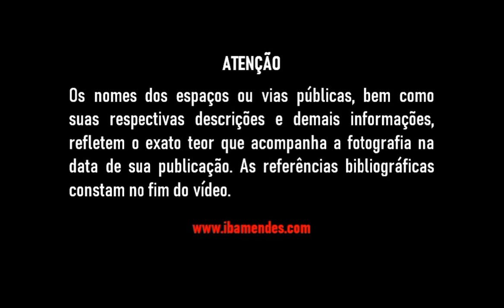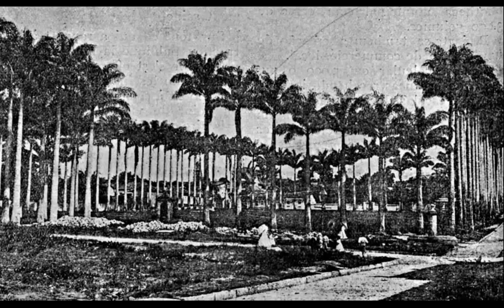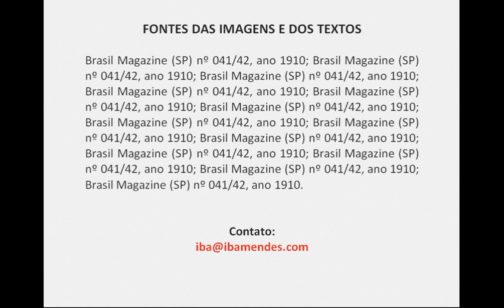Fotos antigas de Campinas (São Paulo) - II